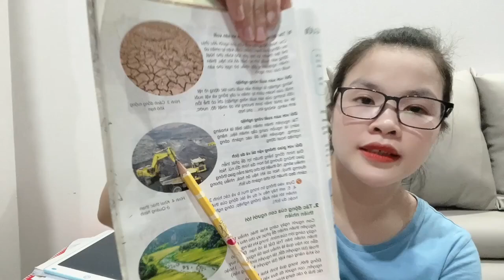Xin chào các bạn, hôm nay chúng ta học bài số 28 mối quan hệ giữa con người và thiên nhiên